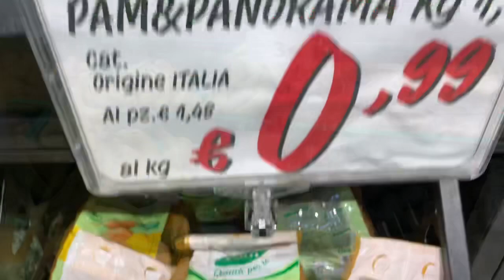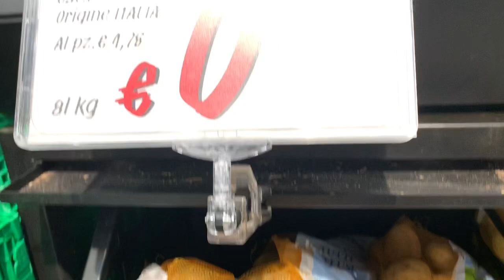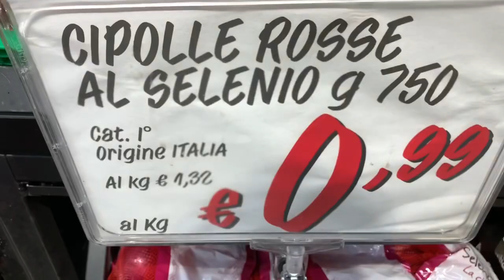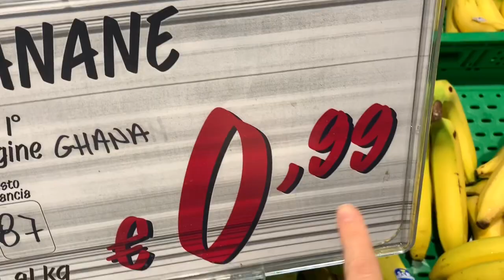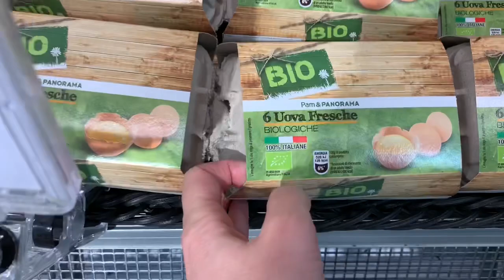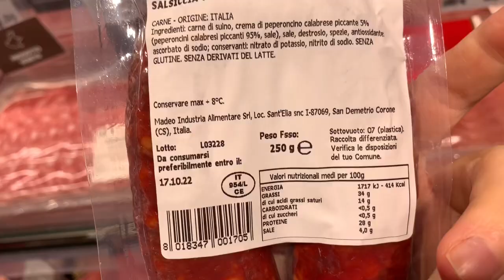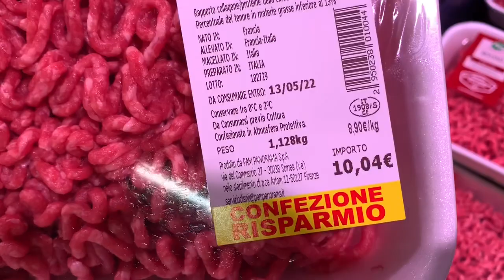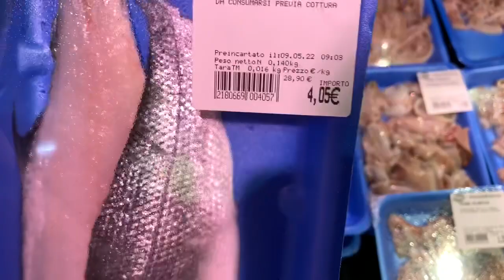ЦЕНЫ НА ПРОДУКТЫ В ИТАЛИИ 2022 😱КАК ЖИТЬ? 🤭Беженцы в Италии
цены на продукты в италии в 2022/ беженцы в италии

Всем привет! Я сейчас в Италии из-за войны в УКРАИНЕ и мне нравится эта страна. Но   смогу ли я задержаться в ней надолго? До войны я снимала ролики на тему шоппинг-обзора с примеркой в магазинах одежды типа SinSay/ RESERved/ LCWAIKIKI /SECOND HAND/  создавала модные образы...Я надеюсь , все наладится скоро, и я снова найду в себе силы для создания позитивного и красивого контента!
Под видео я оставлю ссылки на мои видео с Италии о ценах , рынке, модных трендах!